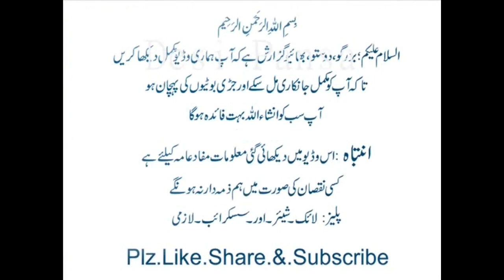ہربل گرینڈر مشین،پسوائی کرے 2منٹ میں باریک پاڈر بنائے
Watch :ہربل گرینڈر مشین،پسوائی کرے 2منٹ میں باریک پاڈر بنائے